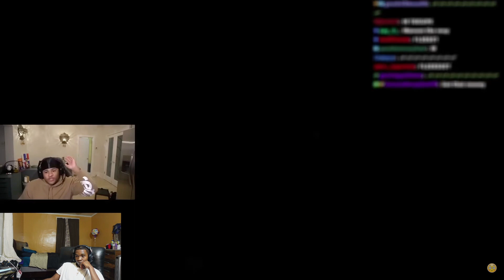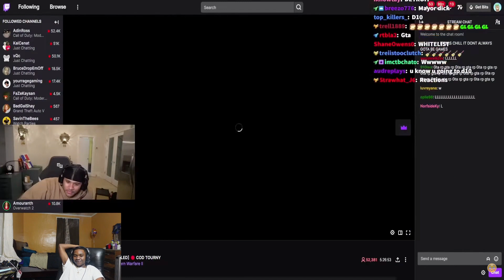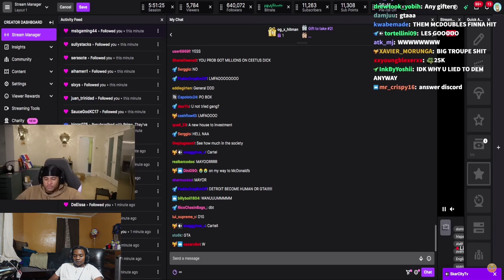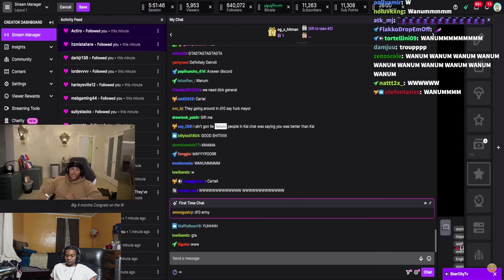New Yorker REACTS To KAI CENAT WALKS IN ON FANUM AFTER WINNING $25,000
New Yorker REACTS Duke Dennis Gets Pressed By Kai Cenat & They Argue Who The Most Sus In AMP Lil Unc Reaction